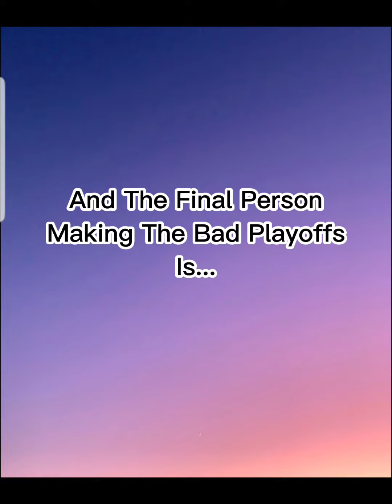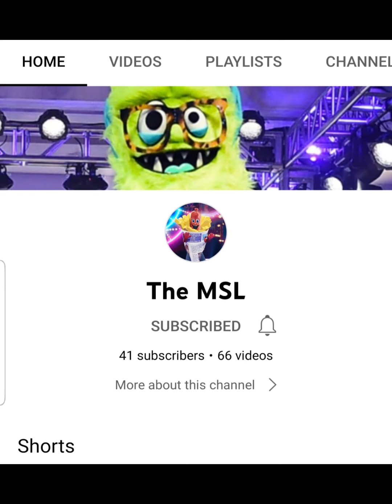DD TMY S2 EP4 RESULTS!!